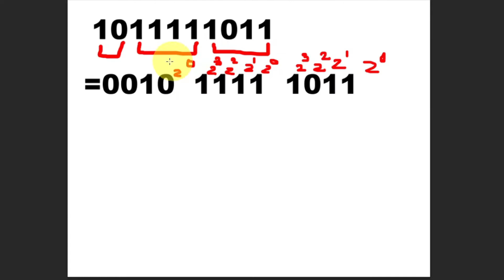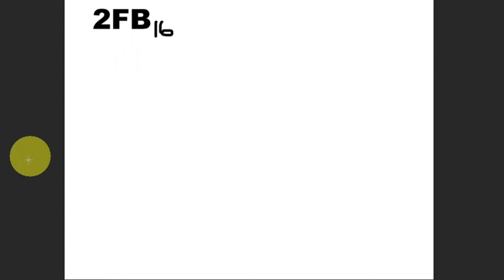BBINARY TO HEXADECIMAL CONVERSION | TAGALOG | Ma'am Cha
Sa video na ito ituturo ko kung paano magconvert ng binary number into hexadecimal number at ng hexadecimal number into binary number.